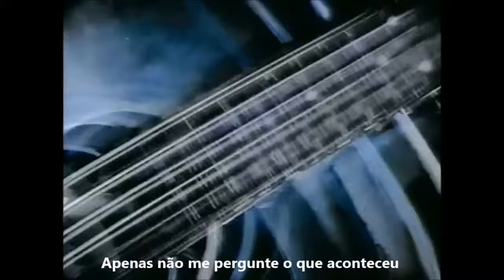Suzanne Vega - Luka ( Legendado em Português )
Artist: Suzanne Vega
Song: Luka  [ Legendado em Português.]

This song deals with the issue of domestic violence against children.
In 2013, an estimated 1,520 children died due to abuse or neglect. That means that more than an average of 4 children died from maltreatment each day. Of the children who died, more than 71% suffered neglect and 46.8% suffered physical abuse.
If you suspect abuse or neglect, please don't wait for someone else to speak up.
Report it.